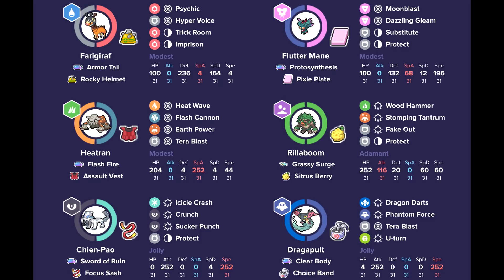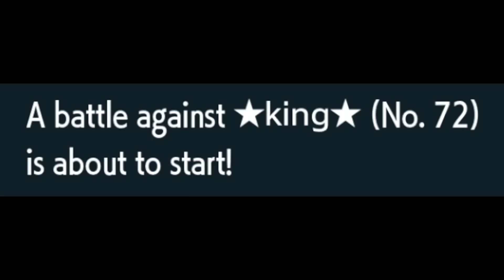The Most Consistent Reg D Online Tournament Team So Far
Farigaraf & Dragapult are 2 niche picks on one of the most consistent online tournament teams in Generation 9 Pokemon Scarlet & Violet Series 4 / Regulation D VGC. 2020 LAIC VGC Champion & 3rd Place at both the 2019 and 2022 Pokemon VGC World Championships plays Scarlet & Violet VGC tries out a variant of this team and see how well it does.

00:00 - Introduction
00:15 - Team Breakdown & Rental
01:26 - Game 1
10:03 - Game 2
19:52 - Game 3
33:56 - Game Recaps
34:49 - Conclusion

-- Click this link and anything you buy on Amazon will support me!

Rental Code: N/A